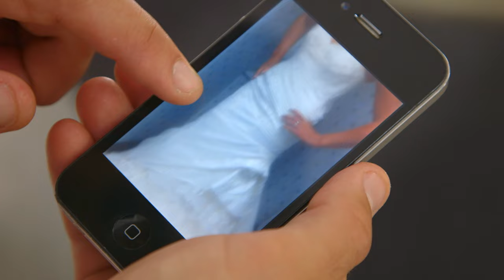Keasha's Perfect Dress | Episode 11 | Alana M., Sarah, and Milkway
After regretting her original choice, it does not take Sarah long to find her perfect dress. Alana discovers an incredible dress outside of her budget, leaving her with a big decision, while serial shopper Milkyway puts Aaron to the test.

Starring: Keasha Rigsby, Aaron Kyte & Angela Phung
Director: Misty Tyson
Writer: Larissa Laycock